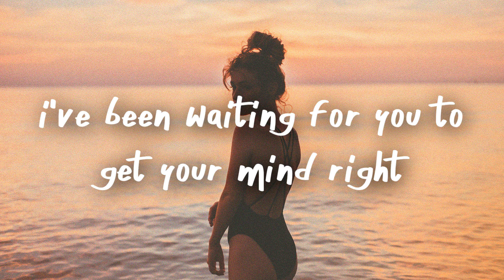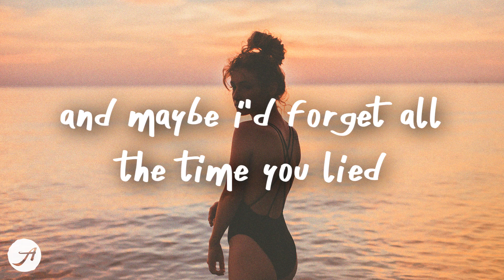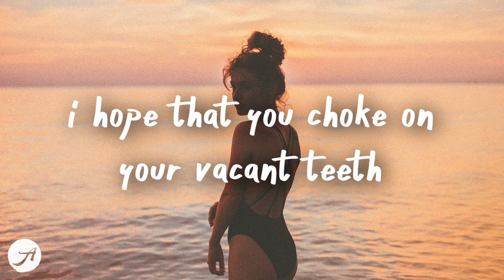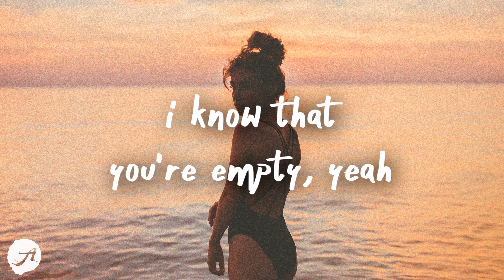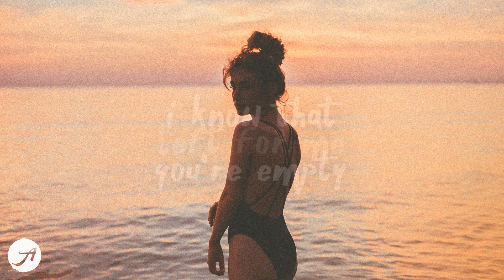Echos - Vacant (Lyric Video)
i've been waiting for you to get your mind right
pour yourself into my skin until i can't see

you've been running from yourself for a while
waiting for the whole thing to catch fire
you think that if you burn down you'll be fine
and maybe i'd forget all the time you lied

i'm sick of awaiting your vacancy
i hope that you choke on your vacant teeth
no space in your broken veins left for me
i know that you're empty, i know that you're empty, yeah

you don't even look the same with your brand new eyes
and you drained the light out of yourself and now you wan't see